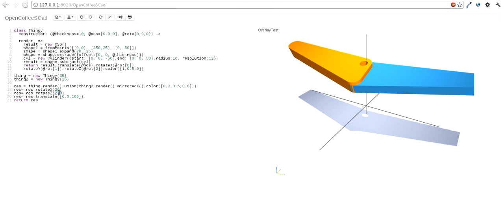CoffeeSCad teaser (of sorts)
Just a quick preview of OpenCoffeescad: a fully in browser (javascript/coffeescript) (open source ) parametric modelling tool.

- the general interface (code editor and 3d viewer)
- the "semi" real time editing in action
- the somewhat useless but flashy shadowing (thanks to the fantastic Three.js lib)

Expect more news in a few days!